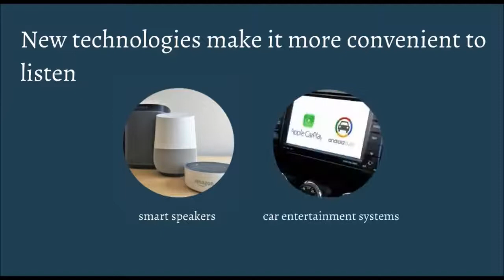Why it's time to start a business podcast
Rapidly growing in popularity, with specialist subjects and highly attentive audiences, podcasts are an ideal channel for PR. They can be a powerful way to create a community around a brand, building trust and engagement with a variety of stakeholders, even for B2B companies.